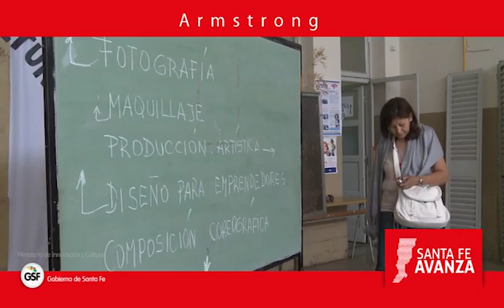ARMSTRONG - ANDRES MARTINEZ